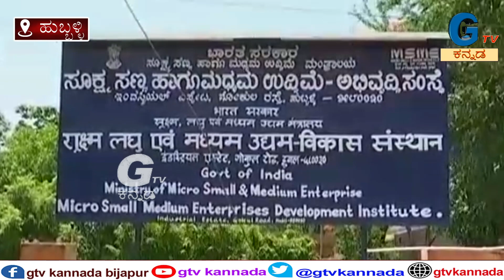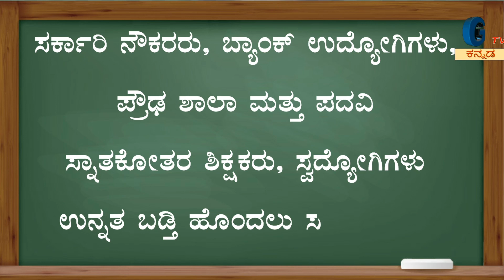ಮಗಳ ಜನ್ಮದಿನ ವಿಶೇಷವಾಗಿ ಆಚರಣೆ